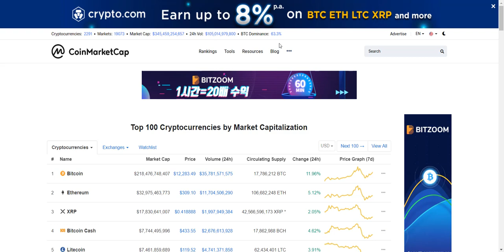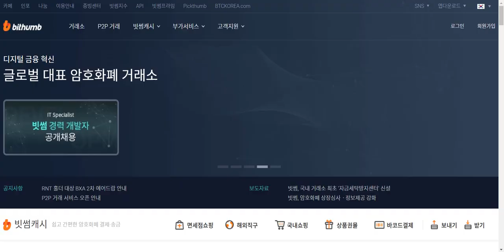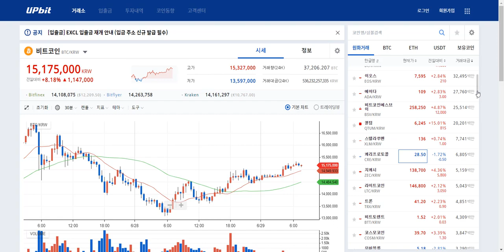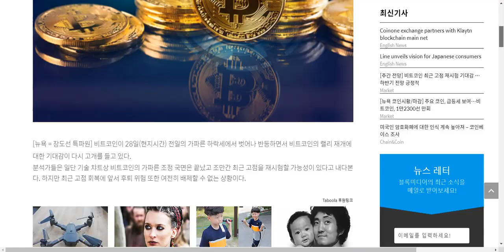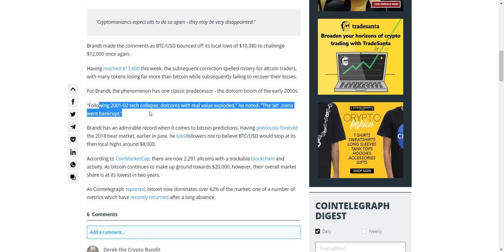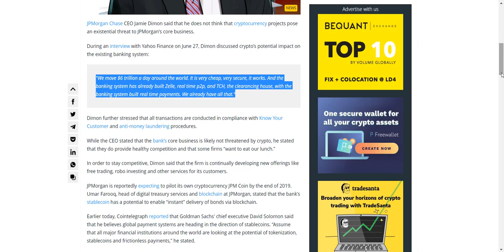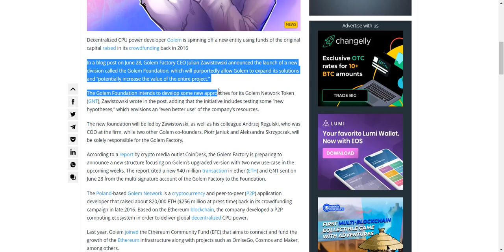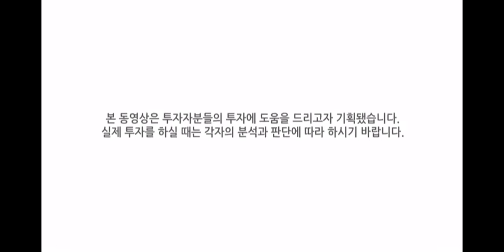[굿모닝 비트코인] 0629 코인들 재반등, 회복세 연출.. '비트코인 12000달러 상회', 비트코인 가격차트와 흐름 및 주간전망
오늘 아침 시장, 초록불이 환합니다.
어제 깊은 조정을 받은 이후 대부분 코인들 다시 상승세를 연출하면서 좋은 흐름 이어나가고 있습니다.
비트코인 현재 11%대 상승폭 보이면서 12000달러를 상회하는 모습이구요,
상위 코인들 모두 오름세입니다.

코인텔레그래프 보도를 인용한 비트코인 가격 흐름과 차트 분석,
블록미디어 기사를 통해 본 비트코인 주간전망,
미국 유명 암호화폐 트레이더인 피터 브란트가 언급한 알트코인 버블 가능성,
억만장자이자 기업인수의 왕으로 불리는 헨리크래비스가 암호화폐 펀드에 투자한다는 소식,
JP모건체이스 CEO가 암호화폐 프로젝트들이 은행 시스템에 위협이 되지 않는다는 입장을 밝힌 기사,
골렘이 2016년 크라우드펀딩을 기반으로 새로운 회사를 분사하고 있다는 소식,
인도 연방 준비은행이 블록체인 뱅킹 플랫폼을 개발중에 있다는 뉴스까지!